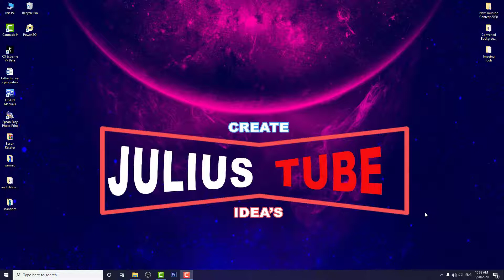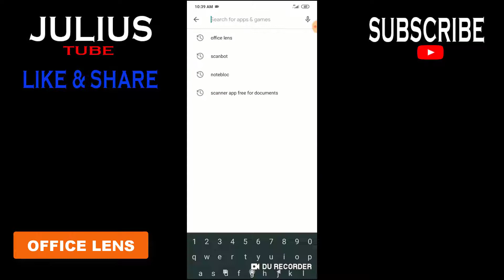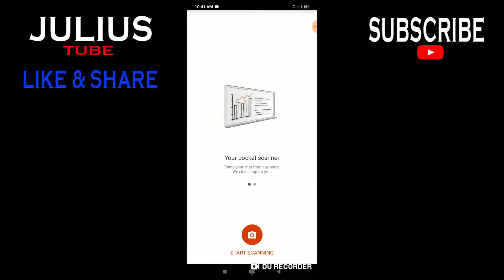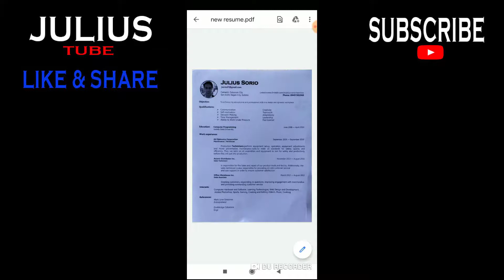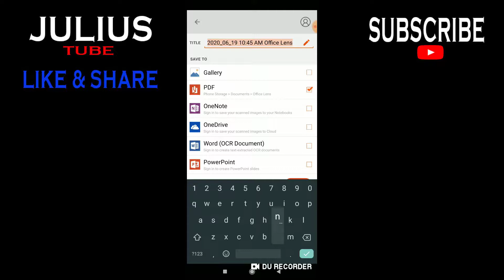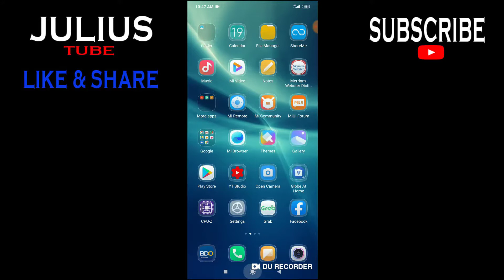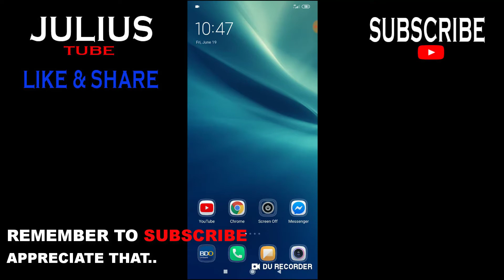How to Scan Document's Using Phone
in this video i will show you how to scan your document's using only yoir smart phome..

Download ba app in play store or app store

Microsoft Office Lens🔥